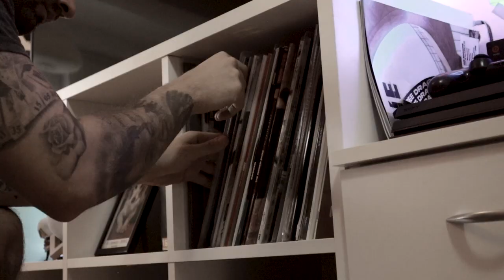Miroslav Pavlovic : Vinyl Set : December 2022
It's good to be back to vinyls after almost 13 years. I hope you'll enjoy this one :)